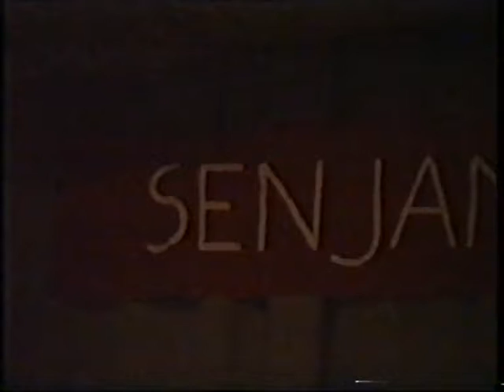XIV. Senjam Beneške Piesmi 1987- odlomki (k.d. Rečan)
Senjam Beneške Piesmi 1987